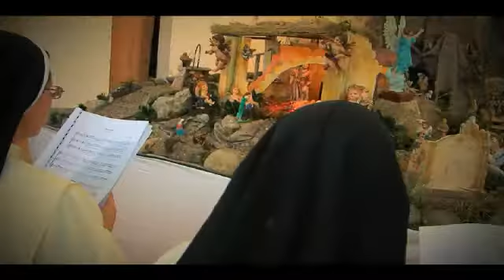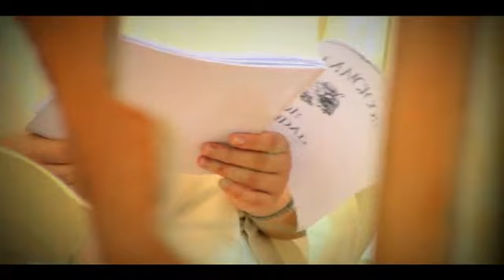ZARANDÁN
TEMA: NOCHE DE PAZ
INTERPRETADO POR: MADRES CONCEPCIONISTAS FRANCISCANAS

PRODUCIDO POR: LUMEN EL SALVADOR